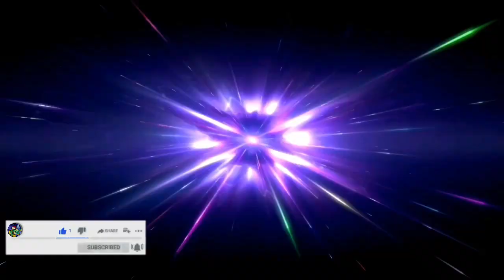CHAC´LOK Y PRIMERAS LAGRIMAS - HALO INFINITE #02 - DIFICULTAD HERORICA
HALO INFINITE CAMPAÑA EN DIFICULTAD HEROICA